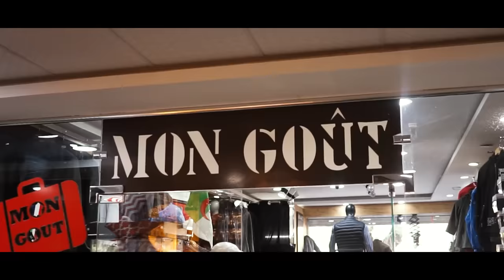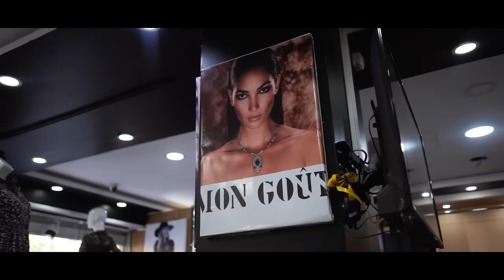Skander Legacy - Enfin (officiel Music Video)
Title: Enfin
Singer: Skander Legacy
Management: Toupeta_entertainment
Label: 1154 Records
Mixed by: skander records
Video Clip: Med Boultif Creative
Realisation : Borhan SL
Music Video by Skander Legacy performing